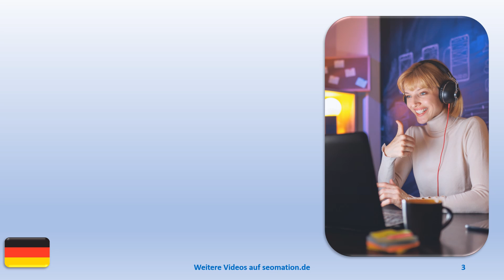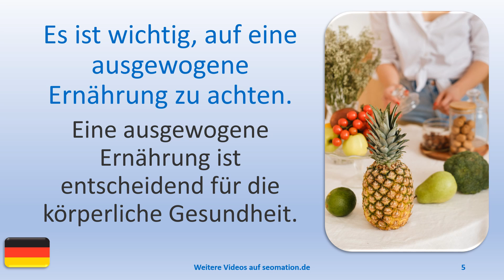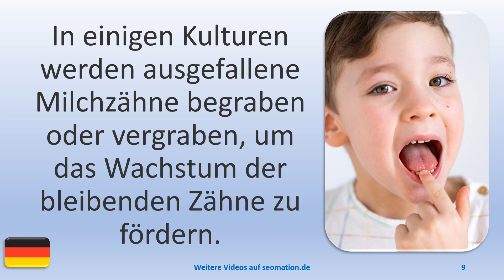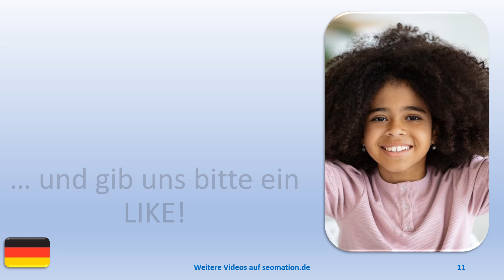▶️15356▶️Ich lerne Deutsch mit Texten und Bildern in unterschiedlichen Situationen.